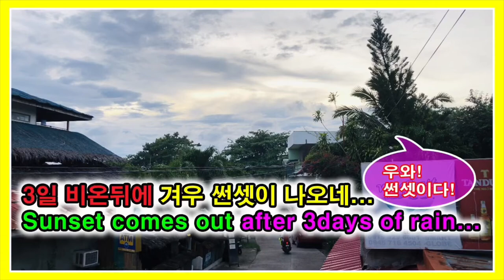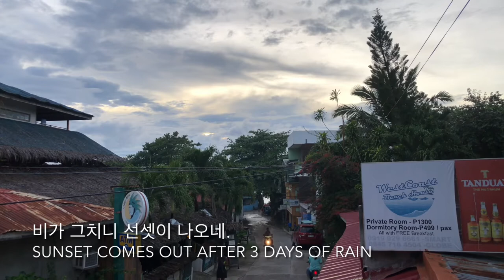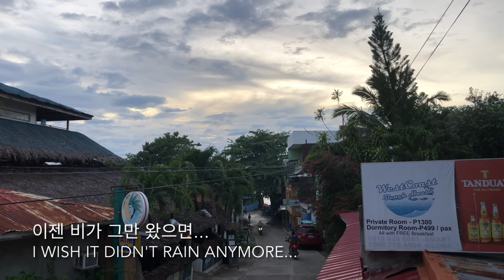비온후 선셋! I love Sunset after rain!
-©️CourseDirector:라이언리45858•
-Covid19로 예약제로만 운영중입니다•
-2021,2022년투어 선예약중•
-투어스케줄은 변경가능 합니다•
-투어취소는 불가능 합니다•
-2023년까지연기,양도가능•
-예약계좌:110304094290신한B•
-카카오톡: liondivecentre